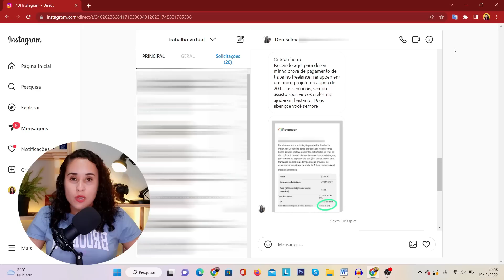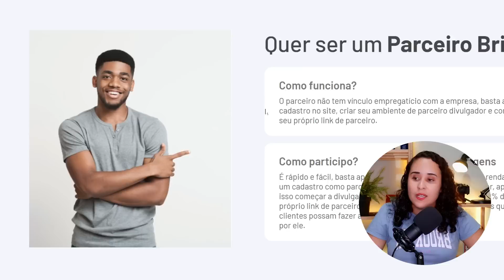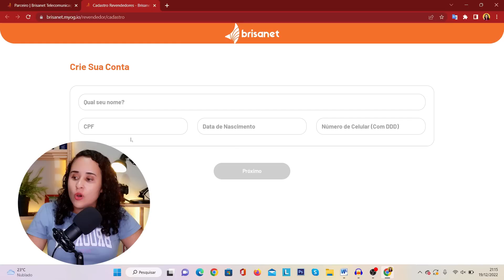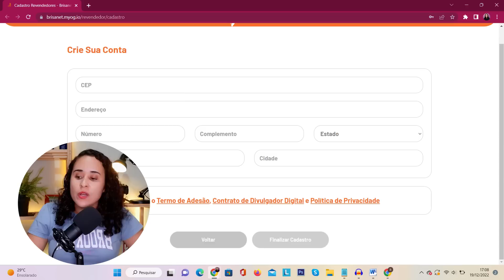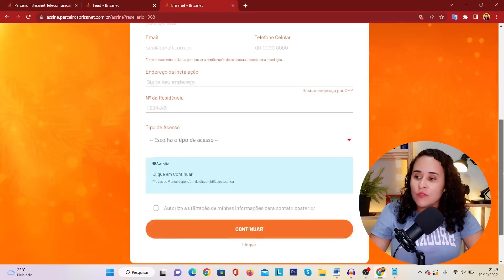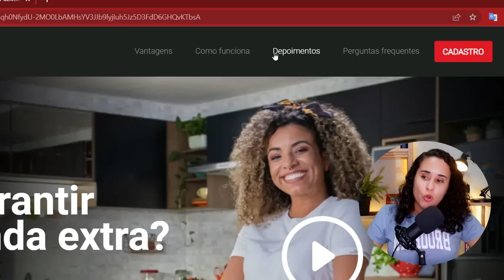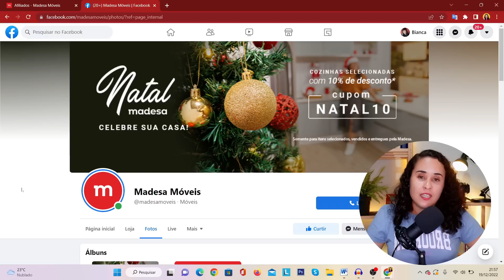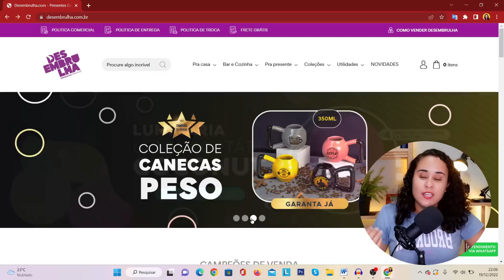Como Ganhar Renda Extra Online Com Três Sites | Ganhe Dinheiro Na Internet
Saiba como fazer renda extra online com produtos e serviços de empresas confiáveis. 🎁Liberei meu MINICURSO grátis

Na internet há muitas possibilidades para ganhar dinheiro e fazer renda extra. Uma dessas oportunidades é através da indicação de produtos e serviços de grandes empresas.

Você não precisa fazer investimentos para começar a trabalhar indicando os produtos.